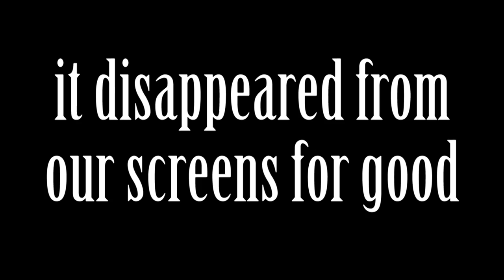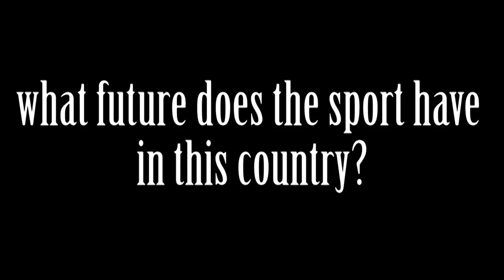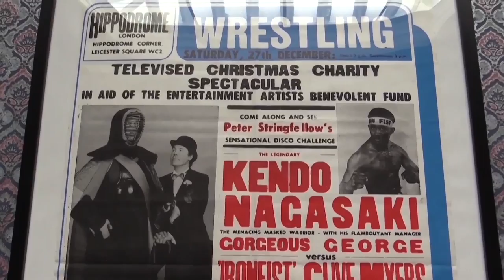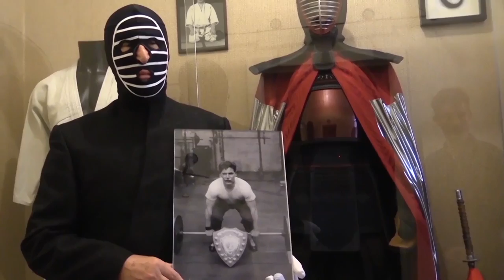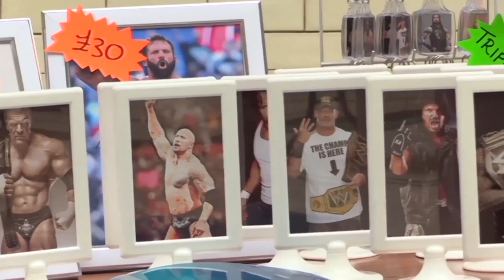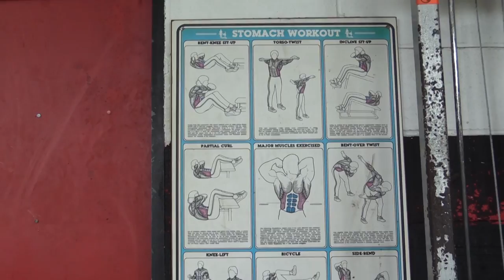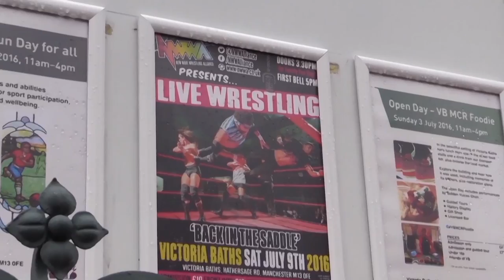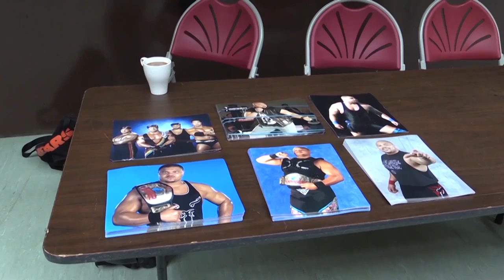Documentary: A British Wrestling Story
A documentary which explores the former glory days of professional wrestling in Britain. The film explores the past, present and future of the sport in Britain and looks at the effect the WWE has had on its popularity. With insight from former WWE star D'Lo Brown.

Whatever happened to the likes of Kendo Nagasaki and the World of Sport? Filmmaker and presenter, Adam Brabbin, finds out.